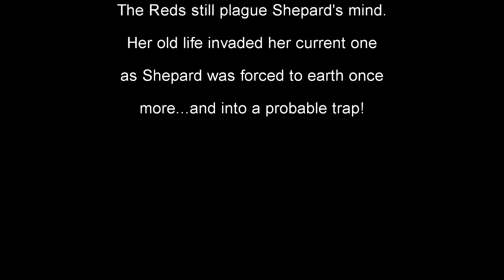After the Fall part 11 ~Trap ~ Mass Effect fanfic read by author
Shepard's reunion with an old friend isn't going well.  Can she use her wit, and her fists, to escape from this situation?

Meta data:
This story takes place after the end of ME3
FemShep: Lorelei Shepard
Romance: Garrus
Ending: Destory
Cured Genophage
Allied quarians and geth

Are you a Mass Effect artist? Want to get your work noticed? Draw/create a picture of one of the scenes from my fanfic, and I'll use it in the video (with your name on it so people can see who made it!) It's a win win! I get cool art for my fanfic and you get free advertising! Please check out youtube to ensure that the scene you are drawing has not already been read, however. If you draw a scene that has already been read I will still link to your art in the description of the chapter.